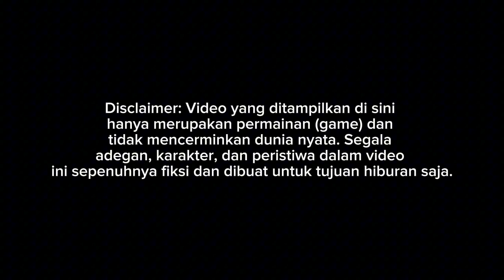MOD BUS BULAN JAYA XHD LEGACY SR2 HINO RK8 BY ASXFM $ALE || MOD BUSSID TERBARU 2024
Credits
MOD BY ASXFM SALE
LIVERY BY